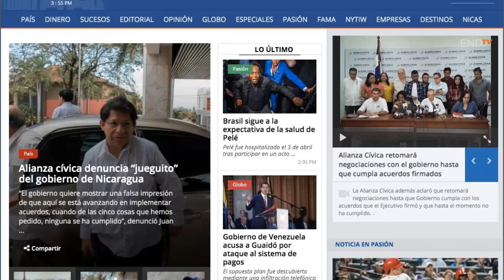Exembajador de Nicaragua en OEA analiza Asamblea General en Colombia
El exembajador nicaragüense en la OEA advierte que una expulsión apresurada del Gobierno de Nicaragua podría “agravar la situación interna” del país.

¡Síguenos!